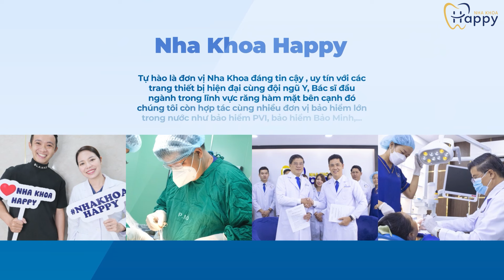QUY TRÌNH BẢO LÃNH VIỆN PHÍ TRỰC TIẾP TẠI NHA KHOA HAPPY.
Nha Khoa HAPPY tự hào vì được sự tin tưởng và trở thành đối tác uy tín với nhiều quý công ty bảo hiểm lớn tại Việt Nam. HAPPY luôn cố găng chăm sóc, điều trị tân tâm, tận tình với các khách hàng bảo hiểm. Chúng tôi luôn cố gắng hoàn thiện hơn nữa để tất cả khách hàng được thoải mái nhất khi đến với HAPPY.
Qúy Anh/Chị hãy xem hết video để biết quy trình bão lãnh tại HAPPY nhé.

🌠PHÒNG KHÁM NHA KHOA HAPPY🌠

UY TÍN - TẬN TÂM - CHẤT LƯỢNG - HỢP LÝ

📝Được Sở Y Tế TPHCM cấp phép hoạt động.

💒Cơ sở 1: 437 Man Thiện, Phường Tăng Nhơn Phú A, Quận 9, TPHCM.

💒Cơ sở 2 : 559 Kha Vạn Cân, Phường Linh Đông, Quận Thủ Đức, TPHCM.

💒Cơ sở 3 : 106 Quốc lộ 1K, Phường Linh Xuân, Quận Thủ Đức, TP.HCM.

💒 Cơ sở 5 : 56B Hoa Lan, P2, Q.Phú Nhuận, TP.HCM